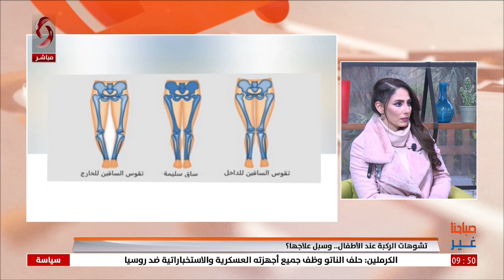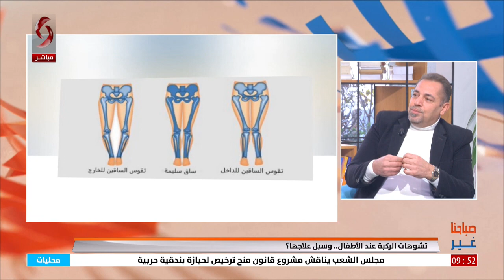د. خالد نمورة - اختصاصي في جراحة وتقويم العظام والمفاصل والجراحة الرضية | صباحنا غير 2023/2/2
تشوهات الركبة عند الأطفال.. وسبل علاجها؟